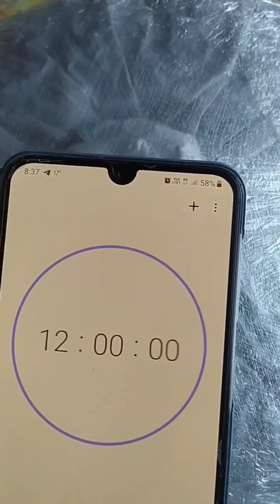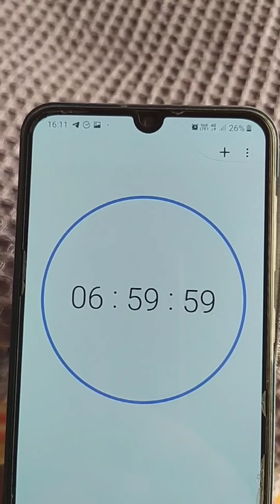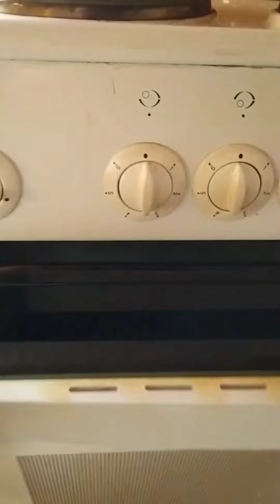Заготовка Иван чая /Preparation of Ivan tea